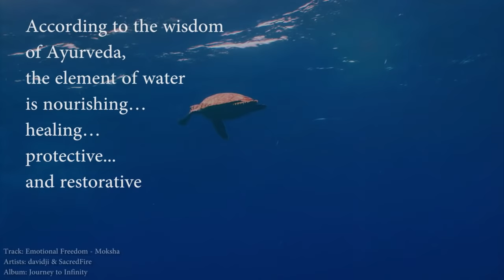Emotional Freedom - MOKSHA Guided, Healing Meditation and Music by Davidji & Sacred Fire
Credits: Spoken word by davidji * Video, Music & Intuitive Singing by MJ Vermette & Dean Richards of Sacred Fire Music

Get comfortable. Relax. This transformational journey blends guided meditation with cathartic & deep soulful vocals and soothing instrumentation to navigate your heart - helping you to open, release and heal some emotional pain.

It’s the perfect meditation to end your yoga class. Laying in savasana – listening to MOKSHA – will allow your asana practice to integrate within you as you experience true body, mind, heart, soul liberation.

MOKSHA (pronounced Moke-Sha, Sanskrit for "Liberation"), is featured on the album "Journey to Infinity", a collaborative spiritual opera by davidi & SacredFire.

Peace,

MJ & Dean and davidji

Emotional Freedom - MOKSHA  Guided, Healing Meditation and Music by Davidji & SacredFire

Feel inspired to learn INTUITIVE SINGING? MJ offers online coaching.